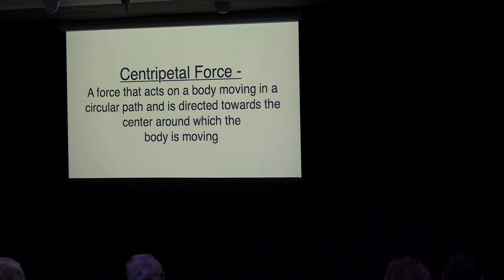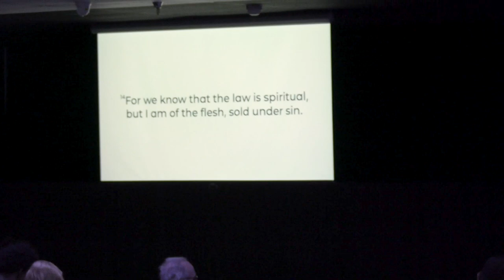Centrifugal Force - Ken Klein